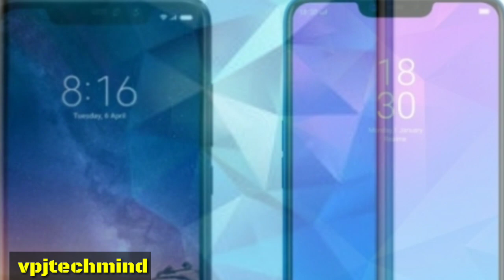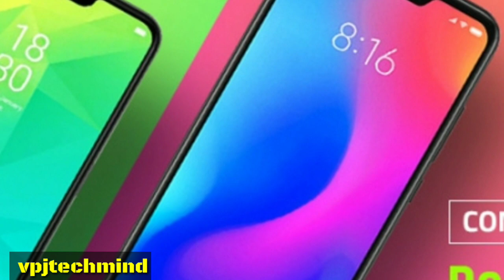realme 6 pro launch date in India realme 6 pro, realme 6 pro unboxing, realme 6 pro price in india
realme 6 pro, realme 6 pro unboxing

realme,

realme 6 pro unboxing technical guruji,

realme 6 pro price kya hoga,